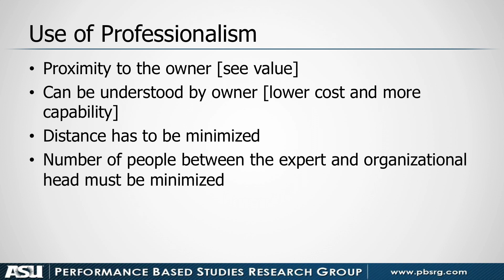Becoming More Professional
The expert vendor of the future will have to change if they are to become important in an organization. In order to become more professional and access the executive managers (C-suite) of an organization the expert vendor of the future will have to learn how to speak simply and use dominant metrics of cost, time and quality.

For professional services in procurement, project management, and contract management

Concepts and processes used are from the Best Value Approach (BVA) developed by Dr. Dean Kashiwagi in 1992. It has been tested over 2,000 times delivering $6.6B of services in 10 different countries saving 30% of the project costs. BVA is the most licensed intellectual property (IP) developed at Arizona State University, voted the Most Innovative University in the country for four years in a row. The BVA is an approach to Procurement, Project Management and Risk Management model that automates the supply chain. It is a game-changer in the optimization of services in the age of information systems and robotics.